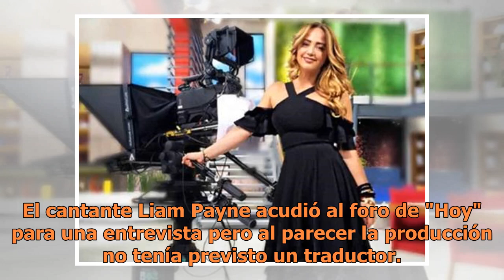Andrea Legarreta estalla contra producción de "Hoy"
El cantante Liam Payne acudió al foro de "Hoy" para una entrevista pero al parecer la producción no tenía previsto un traductor. (FOTO TOMADA DE INSTGRAM)La conductora Andrea Legarreta explotó en contra de la producción del programa de "Hoy",  por una supuesta mala organización de la productora Magd...